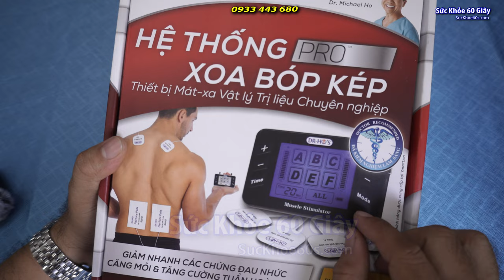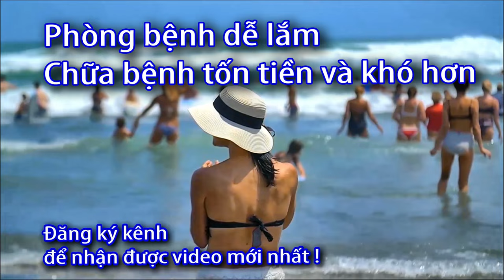Máy Massage trị liệu Dr Ho New 2023 Pin Sạc - 0933443680 - Sức Khỏe 60S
Danh sách phát:
MÁY MASSAGE TRỊ LIỆU DR HO'S NEW 2020

Phiên bản Massage DR-HO’S Chuyên nghiệp

Phiên bản hoàn toàn mới, thời gian hẹn giờ tối đa 40 phút.
Bao gồm 6 chế độ massage khác nhau và sử dụng pin sạc thay vì pin rời như các phiên bản cũ
Giải tỏa các chứng đau cơ cấp và mãn tính, đau lưng, đau vai, đau đầu. Giảm các chứng căng cơ và co rút cơ, tăng khả năng hấp thụ oxy và tuần hoàn máu.
Máy massage  trị liệu Dr-Ho’s New 2020 được kiểm nghiệm lâm sàng đạt tiêu chuẩn chất lượng của Đức và châu Âu, được tổ chức Y Tế Canada và nhiều bệnh viện trên thế giới khuyên dùng. Máy mát xa vật lý trị liệu Dr-Ho’s gồm hai cổng để cắm 04 tấm xoa bóp thư giãn hay điều trị đồng thời 4 phần khác nhau trên cơ thể. Bạn cũng có thể xoa bóp chung với một người khác (mỗi người sử dụng riêng 1 cổng điện cực)

Làm giảm cơn đau, xoa dịu cơn nhức mỏi do căng cơ, thấp khớp, gai cột sống, đau thần kinh tọa và thư giãn …

Máy có 6 chế độ mát xa tạo ra 24 kỹ thuật xoa bóp kích thích khác nhau thay đổi liên tục về tần số dạng sóng, tốc độ sẽ thấm sâu vào cơ giúp giảm đau và thư giãn. Nhỏ gọn, mát xa được hầu hết các vùng trên cơ thể mà người dùng có nhu cầu, tiện dụng mọi lúc mọi nơi. Tăng cường tuần hoàn và lưu thông máu, làm săn chắc cơ bụng, mông, hông, đùi.

HỆ THỐNG XOA BÓP KÉP DR-HO’S NEW 2020

Giới thiệu
Hệ thống xoa bóp kép DR HO’S là một thiết bị chuyên nghiệp với công nghệ Kích thích thần kinh điện qua da (TENS), được sử dụng bởi các chuyên gia Vật lý trị liệu và Hồi phục chức năng. Hệ thống xoa bóp kép DR HO’S được chứng minh có khả năng giảm đau, giảm căng cơ và co thắt, tăng oxy hóa các mô và cải thiện lưu thông máu.

Công dụng

Hệ thống xoa bóp kép DR HO’S là một liệu pháp giảm đau cực kỳ hiệu quả đối với các triệu chứng đau lưng, đau vai, căng cơ, và các triệu chứng đau nhức toàn thân cấp tính hoặc mãn tính, đau do thoái hóa, đau đầu do căng thẳng, đau đầu gối, đau hông, đau tay, đau mắt cá chân và những chấn thương liên quan đến thể thao và các hoạt động khác.

CÁCH THỨC HOẠT ĐỘNG?

Giải tỏa cơn đau
Không chỉ mang trong mình công nghệ TENS tiên tiến, Hệ thống xoa bóp kép DR HO’S còn sử dụng các sóng EMS (Kích thích điện cơ) và Sóng giảm đau tự điều chỉnh. Được lập trình để tạo ra các bước sóng kích thích một cách ngẫu nhiên và liên tục, bao gồm 12 dạng sóng khác nhau, mô phỏng các phương pháp mát-xa trị liệu sâu và thư giãn. Hệ thống xoa bóp kép DR HO’S được chứng minh là có tác dụng giảm đau chỉ sau 20 phút sử dụng.

Giảm căng cơ và các chứng co rút
Co thắt cơ thường là kết quả của làm việc quá sức, mất nước hoặc do bất thường điện giải. Một cơn co thắt cơ thường rất đau đớn, đột ngột, và thường cần giảm đau ngay lập tức. Các nghiên cứu lâm sàng được thực hiện tại Đại học Waterloo đã sử dụng phương pháp đo điện cơ (EMG), một phương pháp gắn các điện cực vào da và ghi lại các hoạt động điện của cơ để kiểm tra sự hiệu quả của Hệ thống xoa bóp kép DR HO’S trong việc giảm co thắt cơ. Kết quả của nghiên cứu này cho thấy rằng sử dụng Hệ thống trị liệu đau DR-HO’S làm giảm đáng kể sự co thắt cơ bắp.

Tăng nồng độ oxy trong máu
Cơ thể luôn phải duy trì mức độ bão hòa oxy ổn định để đảm bảo hoạt động của các cơ quan, não và tim. Quang phổ cận hồng ngoại (NIRS) là phương pháp được sử dụng trong chẩn đoán y học và sinh lý, và có khả năng đo lưu lượng máu và tốc độ tiêu thụ oxy trong cơ thể. Phương pháp không xâm lấn này cho thấy các cá nhân sử dụng Hệ thống xoa bóp kép DR HO’S đã cho thấy sự gia tăng đáng kể sự hấp thụ oxy trong các mô.

Tăng tuần hoàn máu
Những dấu hiệu gia tăng hấp thụ oxy trong cơ bắp khi sử dụng Hệ thống xoa bóp kép DR HO’S cho thấy rằng Hệ thống xoa bóp kép DR HO’S có khả năng tăng lượng oxy trong mô và dẫn đến tăng tuần hoàn máu. Sử dụng Hệ thống xoa bóp kép DR HO’S có thể kích thích máu lưu thông và do đó vận chuyển các chất dinh dưỡng, hồng cầu và các chất kháng thể khác giúp chống lại bệnh tật và duy trì cơ thể khỏe mạnh.